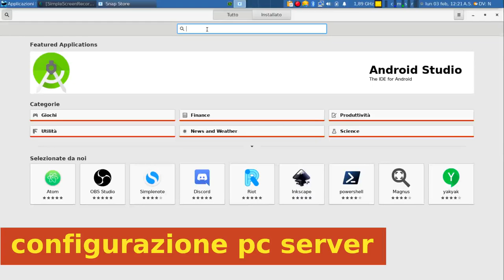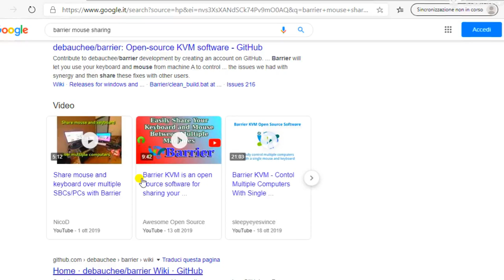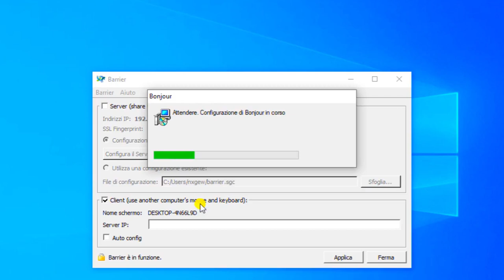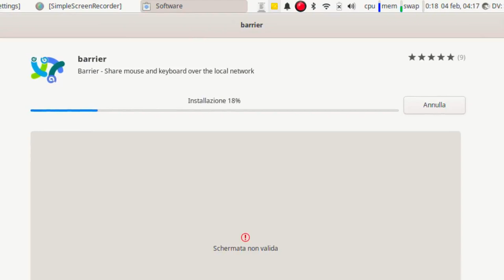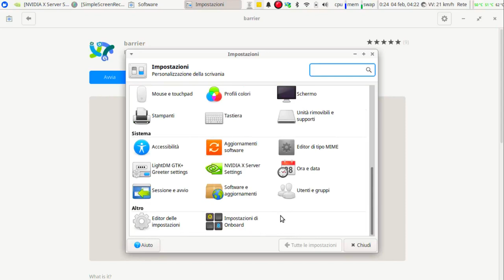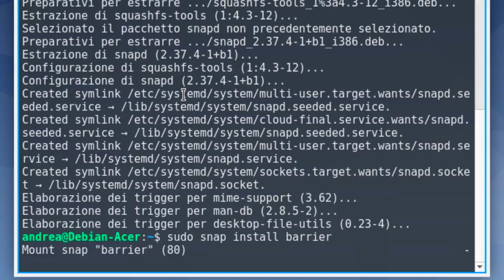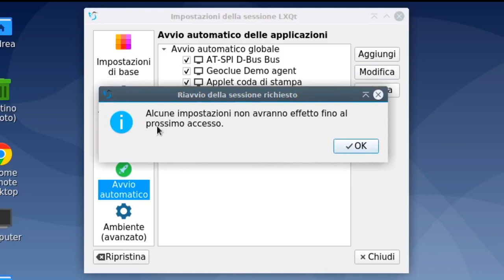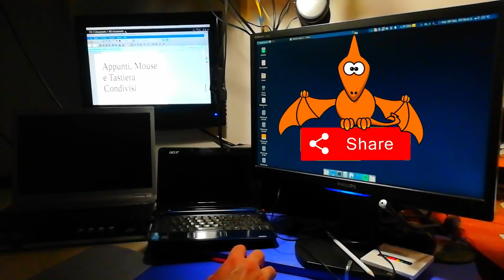Come condividere mouse, tastiera ed appunti fra più computer Linux, Windows, MacOS e FreeBSD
Mouse su

Come il buon pastore abruzzese guida il proprio gregge con un solo bastone, anch'io  voglio poter governare la mia accozzaglia di pc con un solo mouse, ma sarà possibile farlo in modo rapido affidabile e preferibilmente gratuito? Da una rapida ricerca salta fuori un programma di nome Barrier che sembra avere tutti i requisiti; infatti consente di condividere il mouse, la tastiera e gli appunti con collegamenti sicuri tra più computer anche con sistemi operativi diversi, supportando Windows, Linux e macOS. Basta installarlo su tutti i computer, configurando come server quello in cui è fisicamente collegato il mouse e come client tutti gli altri. Per Windows e macOS basta scaricare ed installare il file di installazione, mentre per i sistemi Linux basta installarlo dai gestori dei pacchetti Snap o FlatPak. Nel video eseguo tutti i passaggi per configurare un PC Gnu Linux Fedora come server e tre client: uno Windows 10, uno Gnu Linux Debian ed uno Gnu Linux XUbuntu. Nel PC server bisognerà selezionare la modalità server , assegnare i nomi e la disposizione virtuale dei monitor dei pc clients ed aprire le porte del firewall se presente; mentre nei clients si deve selezionare la modalità client ed indicare l'indirizzo ip del server, inoltre in tutti i computer opzionalmente si dovrà effettuare la procedura per l' avvio automatico del programma, variabile a seconda del sistema operativo. Dalle mie prime prove tutto sembra funzionare molto bene, a parte situazioni di carico estremo che creano dei rallentamenti nel puntatore. Per aumentare la produttività è sicuramente un ottimo alleato, ma non ditelo al vostro capo casomai non conoscesse questa possibilità, altrimenti non vi farà più schiodare dalla sedia.